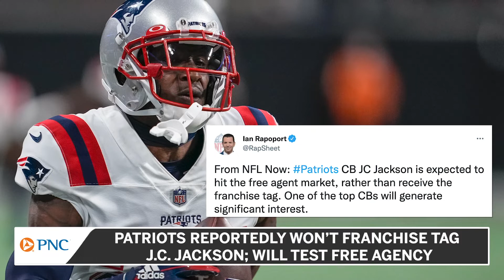Patriots Reportedly Won’t Franchise Tag J.C. Jackson; Will Test Free Agency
The Patriots will reportedly not be franchise tagging J.C. Jackson and will let him test the free agency market.